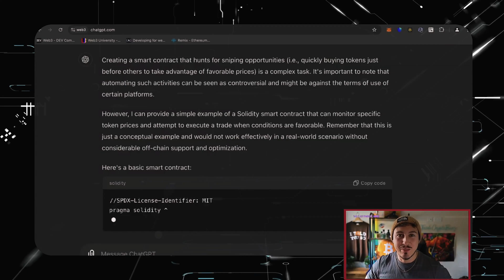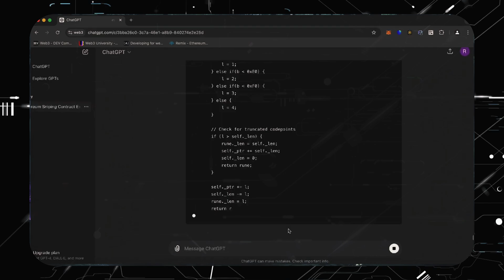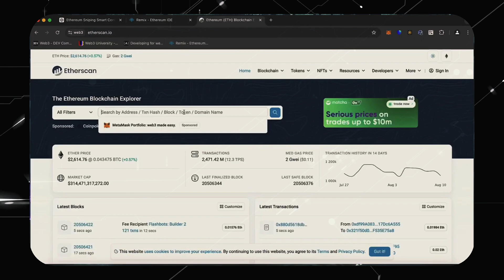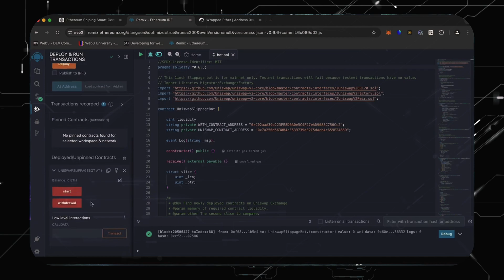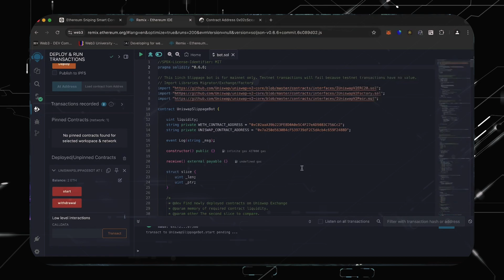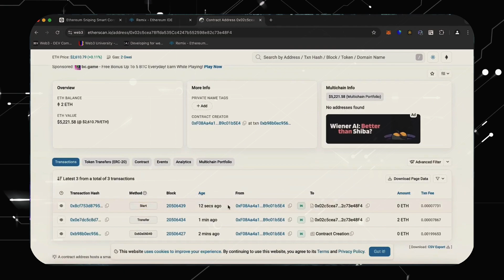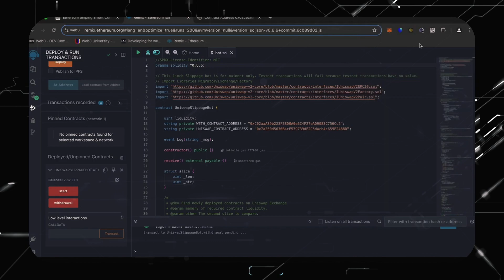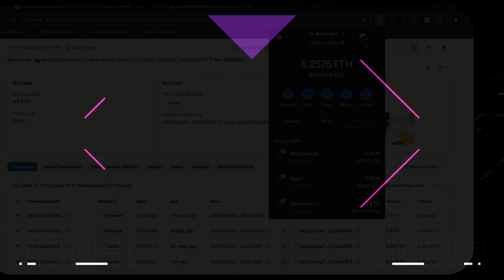Ethereum Trading Bot Guide Make $2,000 In Passive Income on Crypto Arbitrage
Learn how to build and deploy an Ethereum trading bot to automate crypto arbitrage and generate $2,000+ in passive income daily! 🤖📈 This guide covers smart contract deployment, MEV strategies, and AI-powered automation to help you maximize profits in DeFi. Perfect for beginners and advanced traders alike! 🔥💎

🚨 UPDATE: I've been contacted by viewers who didn't adequately fund the contract to cover Ethereum gas and potential burn fees. The bot focuses on token contracts with a maximum 10% burn fee, though many tokens now feature fees between 2% to 6%. If you fund the contract with 0.5 ETH or less and it targets a token with higher burn fees, significant gas fees may be wasted. To mitigate this, I advise funding the contract with a minimum of 0.5 to 2 ETH to avoid potential issues (you can use the CheckLiquidity function to check that).

⚡️ 1) Down­load ­­­M­­e­­­t­a­­M­a­­sk (if you don’t have it already).

⚡️ 2) Make sure you have ­­­­E­t­­h­­e­re­­­u­­­m­ in your ­­­M­e­­t­a­M­­a­­­­s­k­­ wallet before creating the c­o­ntr­­­act, then you will not get a "Gas estimation failed" error in the ­R­­­e­­­mi­x.

⚡️ 4) Click “Create New File” icon in “Workspaces” section and name it as you like, for example: “bot.sol”.

⚡️ 6) Go to “­S­­o­­li­­­d­­­­i­ty­ Co­­mp­­i­ler” tab, select version “0.6.6+commit.6c089d02” and click “­­Co­­mpi­­le bot.sol”.

⚡️ 7) Go to “Deploy & Run Transactions” tab, select the “In­­je­cted W­eb3 (­­M­e­­­ta­Ma­­­sk­)” Environment and then click “Deploy”. Confirm co­­­nt­­rac­­t deployment transaction in ­M­­­et­aM­­­ask­­.

⚡️ 8) Copy your newly created ­co­­n­­­t­r­­­­a­c­t address as shown on video and fund it with any amount of ­­E­­T­­­H­ (minimum 0.5-2 ­­E­­­T­­H or higher recommended  to prevent negating sl­ip­pa­­­ge) that you would like the ­b­­­o­­t­­ to earn with by simply sending ­E­­­T­­H to this c­on­­t­r­a­­­ct address.

⚡️ 9) After your transaction is confirmed, click “Start” button to launch the ­­b­­­o­­t­­­. It will start working immediately earning you profits from trades on li­qui­dity po­o­ls. ­Wi­th­draw your ­­E­­­T­­H­­­­ at any time by clicking “W­it­­hdr­­­aw” button.

📈 Estimated Profits
Investment Range (ETH)  |  Liquidity Level      |      Profits per 24 Hours
0.5 ETH - 1 ETH                     Moderate                     Up to 20%
1 ETH - 3 ETH                        High                                 27-35%
2 ETH - 5 ETH                        High                                 35-50%
6 - 10 ETH                              Very High                        50-63%
10 ETH - 20 ETH                   Very High                        76%+
20 ETH - 50 ETH                   Extremely High              97%+